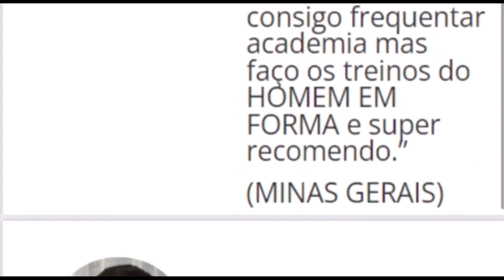TIAGO VENTURA deixa CRISS PAIVA EM PÂNICO - GABI LOPES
O produto Homem em Forma tem como objetivo ajudar homem com mais de 18 anos que estão fora de forma e não tem tempo de manter uma vida saudável e praticar exercícios durante muito tempo em academia.
O programa consiste em 10 semanas de treinamento intenso e junto com os treinos tem muito conteúdo nutricional para acelerar seus resultados.
Além de treino e nutrição, contém também muito conteúdo bônus com vídeos de alongamento, e-books de receitas práticas e saudáveis, dicas nutricionais e de suplementação.

Esse é um canal de cortes de resenha esportiva dos Estúdios Flow. A intenção do canal é facilitar aos espectadores de encontrar os melhores momentos.

GABI LOPES - Venus Podcast #205